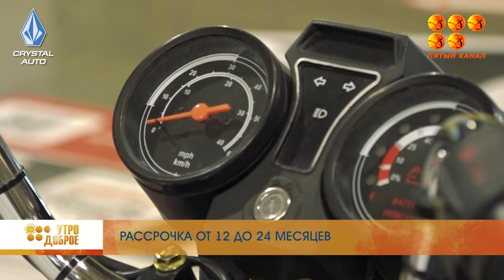Утро доброе! Казахстанский футбол